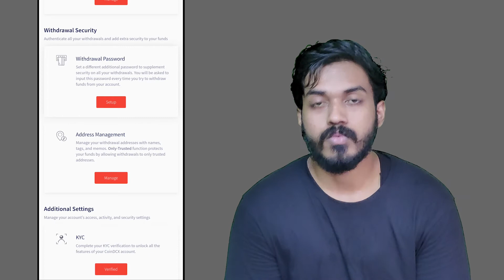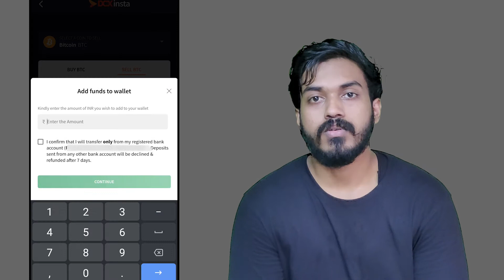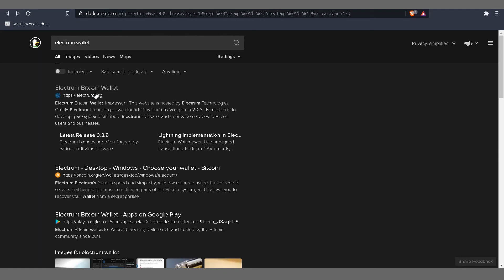How to BUY BITCOIN SAFELY 2021 in INDIA | Beginner's Guide to Bitcion 2021 (HINDI)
Beginner's Guide to Bitcoin. Buy your first Bitcoin Safely.  Telling you guys the difference between cold and hot wallet. Where you should store your bitcoins? Everything is in the video.